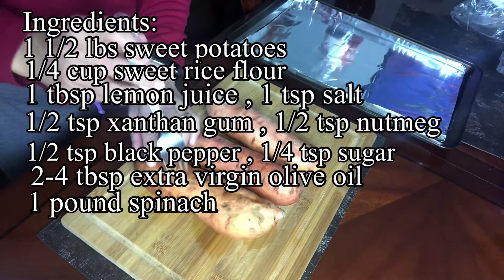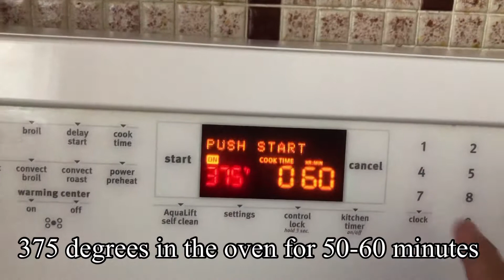✨Sweet Potato Gnocchi with Spinach | Ulirang Ina Home Cooking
🌟Healthy Tips / Healthy Food🌟

🌟Home Garden, and Cooking are my stress reliever!🌟

🌟I love to share my Home Tips from growing plants, Cooking, and Making my own Recipes!🌟

Ingredients:
 2 or 3 medium sweet potato
1/4 cup sweet rice flour
1/4 tsp sugar
1/2 tsp black pepper
1/2 tsp nutmeg
1/2 tsp xanthan gum
1 tsp salt
1 tbsp lemon juice
2 to 4 tbsps extra virgin olive oil
1 pound spinach